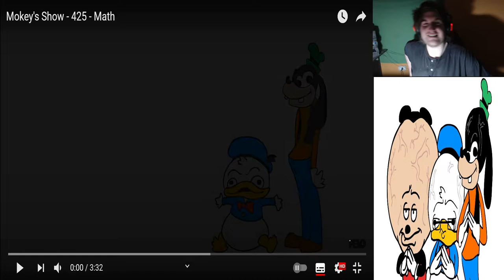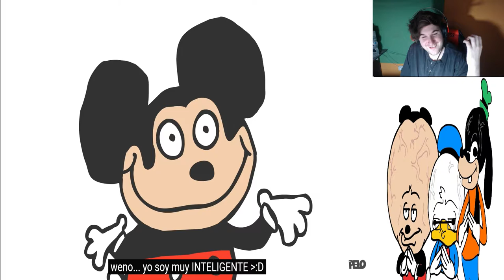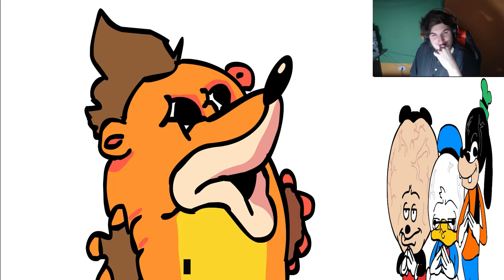LAS MATEMATICAS SON DRO...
Capítulos:
00:00 Intro, bienvenida y chiste de humor negro
00:41 Show de Mokey - 425 - Matemáticas
04:35 Despedida y outro